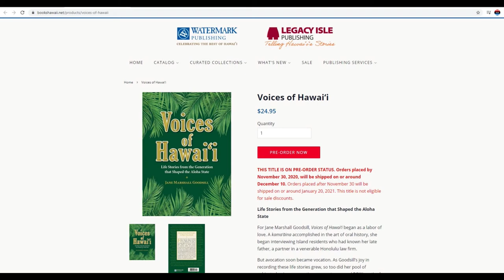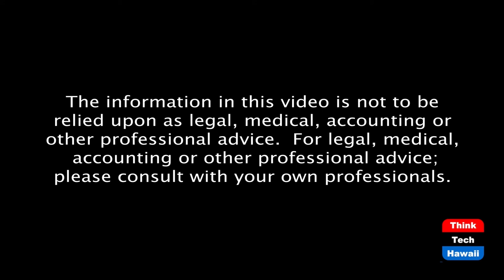Let's Listen to the Voices of Hawaii (Community Matters)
Interviews by Jane Goodsill come alive. The host for this episode is Jay Fidell.  The guest for this episode is Jane Goodsill.

Jane Goodsill is doing an oral history project called "Voices of HI" which started out recording memories of lawyers of her father Marshall Goodsill's vintage but has now branched out to include recorded interviews to preserve memories of some 75 local luminaries (e.g. Ron Moon, Bill Tam, Alice Guild, Frank Padgett, Fujio "Fudge" Matsuda, Ray Tam, John Fink, Zita Cup Choy (Iolani Palace teacher/historian) + many, many others). Her aim is to publish a 2020 book of excerpts which is well underway with a publisher already lined up.